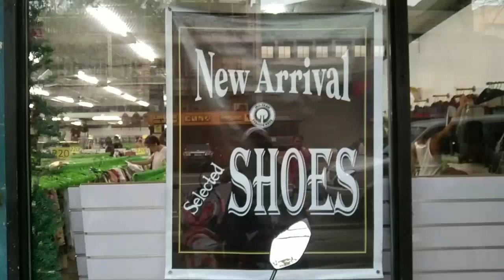MURANG UKAY UKAY SHOES KAHIT NEW ARRIVAL MY TIG 680 SOLID PA.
INO-YAH FASHION HAUS UKAY UKAY NEW ARRIVAL MURANG UKAY SHOES 1,200 LANG KARAMIHAN MY TIG 680 DIN DAMING SOLID

STORE LOCATION: ROOSEVELT AVENUE MUÑOS

SA GSTO PO MG PA HOOK UP PWDI PO TAYO MGA BOSS

PA SUPPORT PO SA CHANNEL KO MGA BOSS GOD BLESS PO